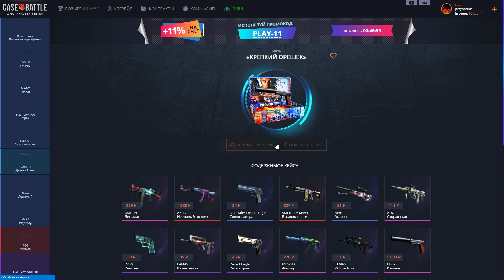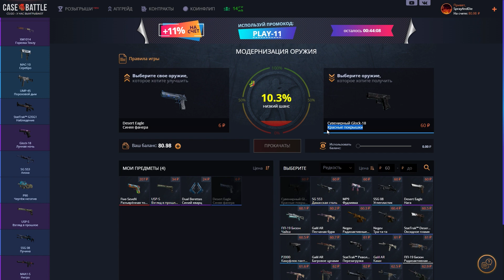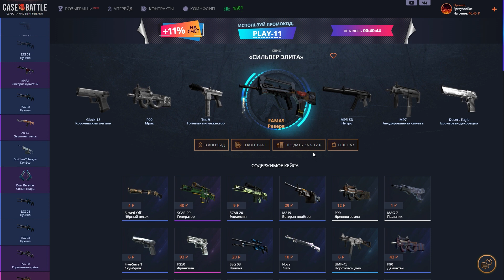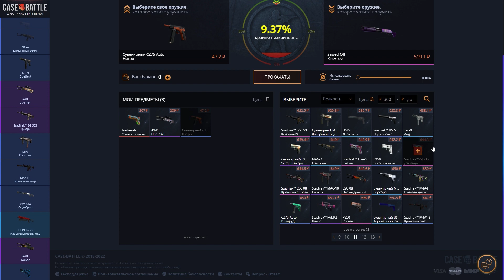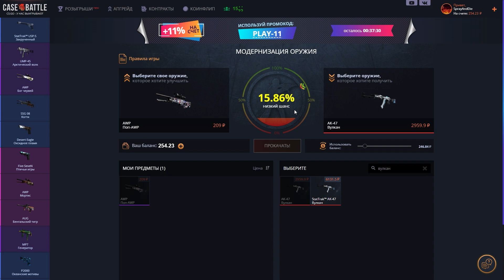ОКУП СО 100 РУБЛЕЙ НА CASE-BATTLE!!!! ОТЛИЧНЫЙ ДРОП С ЛОУ БАЛАНСА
ОКУП СО 100 РУБЛЕЙ НА CASE-BATTLE!

ТЕГИ